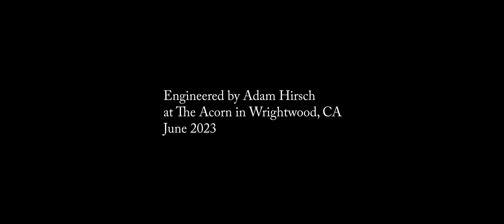Three Pieces by Arvo Pärt and One Piece by Claire Glass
In June of 2023 we had a session at The Acorn in Wrightwood, California.  Here is what we recorded:

Für Anna Maria (nachdenklich) - Arvo Pärt
Spiegel im Spiegel - Arvo Pärt
Für Alina - Arvo Pärt
Lantern - Claire Glass
Für Anna Maria (fröhlich) - Arvo Pärt

Produced by Rita Andrade and Nicolas Hurt
Engineered by Adam Hirsch
Directed by Nicolas Hurt

Thank you Gunter Herbig, Deblina

Posted on September 11, 2023 to celebrate Arvo Pärt's birthday.